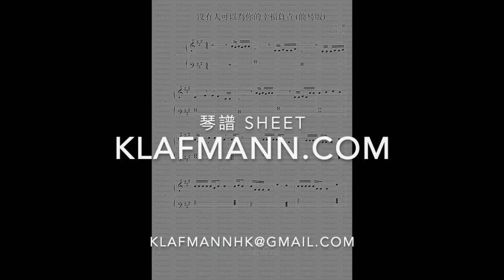洪嘉豪 Kaho Hung - 及時行樂 [鋼琴 Piano - Klafmann]